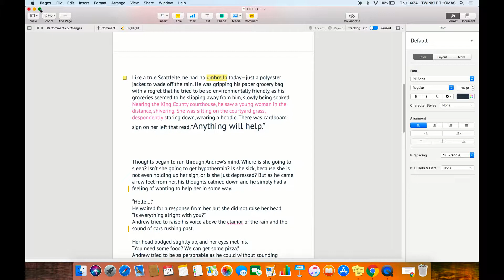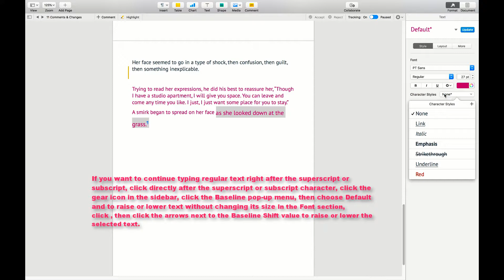MAKE CHARACTERS OR TEXT SUPERSCRIPT OR SUBSCRIPT IN A PAGES DOCUMENT MAC